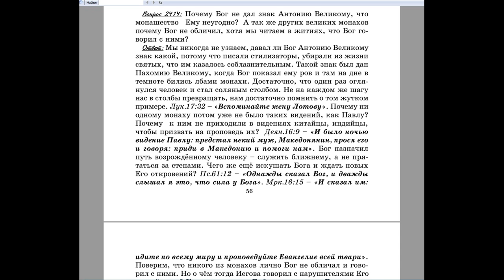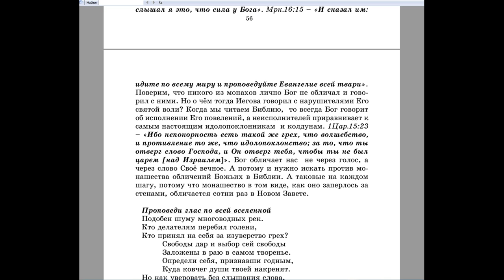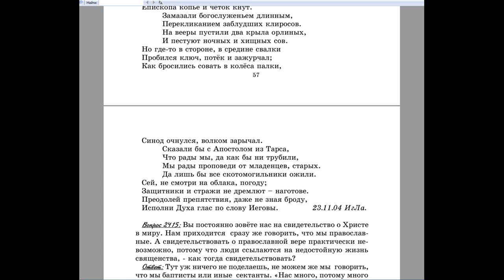2414. Почему Бог не дал знак Антонию Великому, что монашество Ему неугодно?